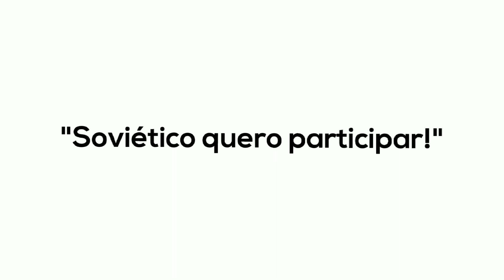ANÁLISE DA ZUEIRA| ONE PIECE (East Blue)